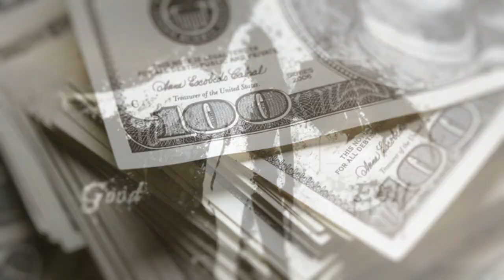Prophecy Files: The Prophetic Call of God